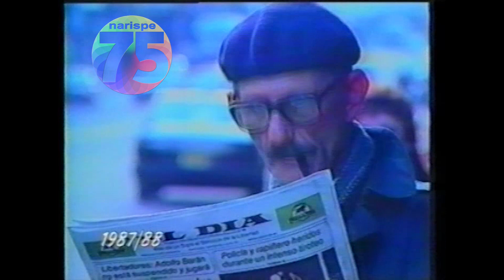COMERCIAL DIARIO EL DIA 1987 FERRERO PUBLICIDAD